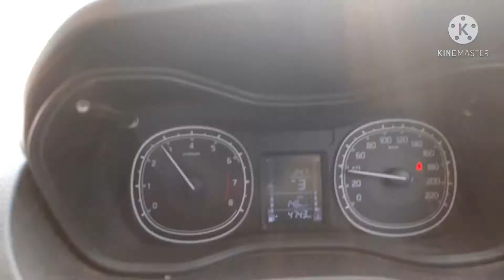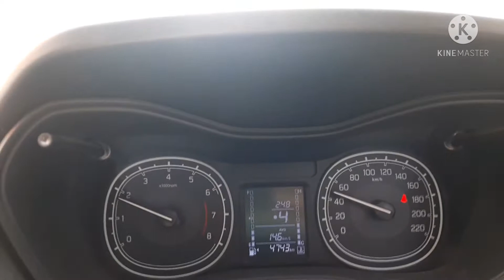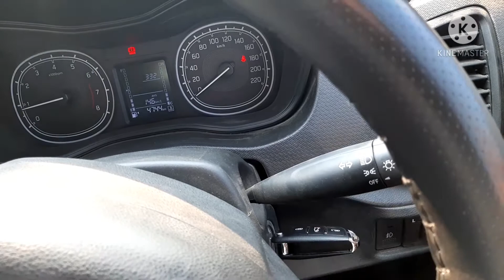Maruti Vitara Brezza 2021 key modification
Maruti Vitara Brezza key modified
Brezza key modification
Flip key modification
Maruti Vitara brezza petrol 2021